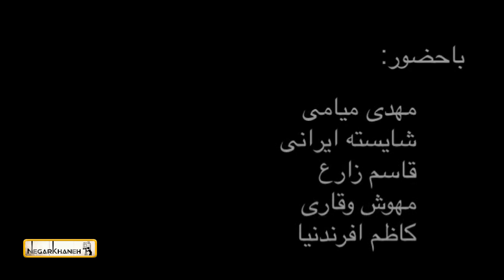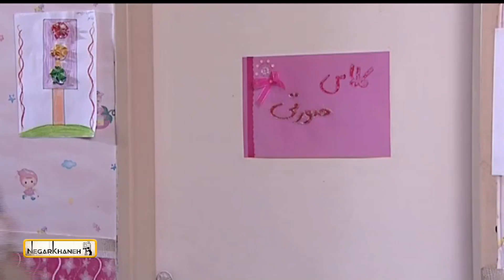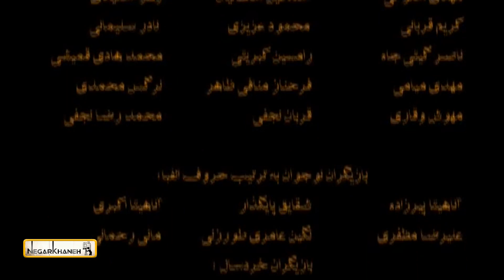سریال ستایش 1 - قسمت 29 | Serial Setayesh 1 - Part 29